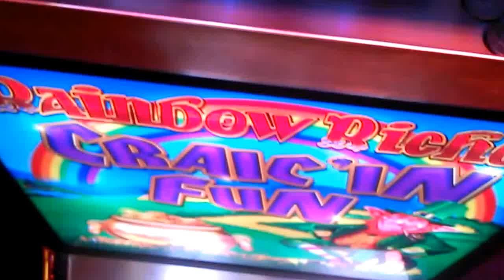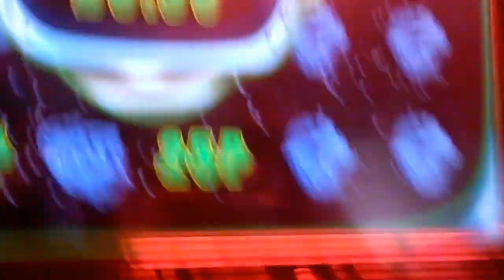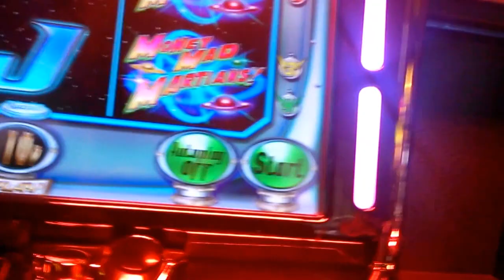Barcrest money mad martians fruit machine 2014 tourquay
asteroid bonus :D